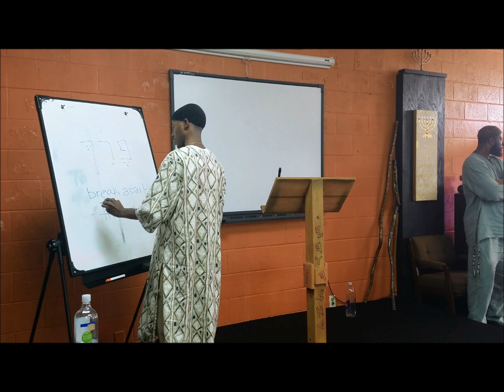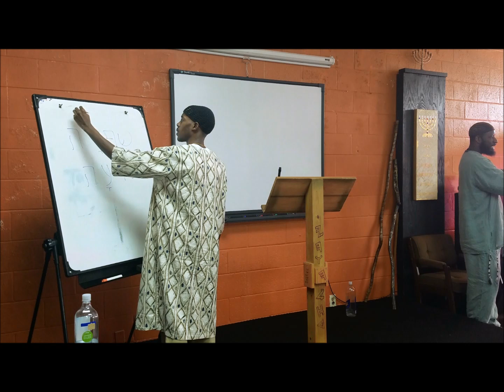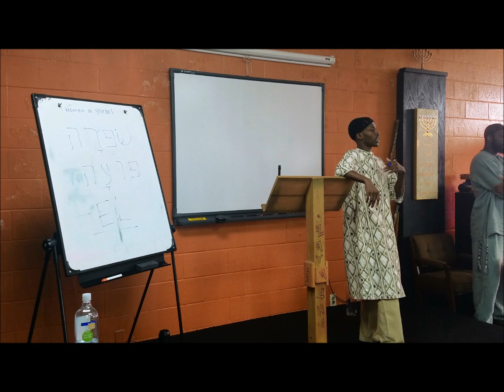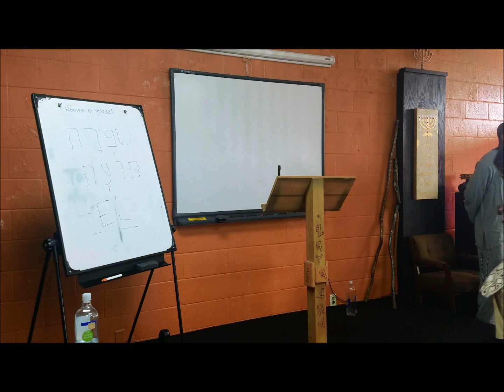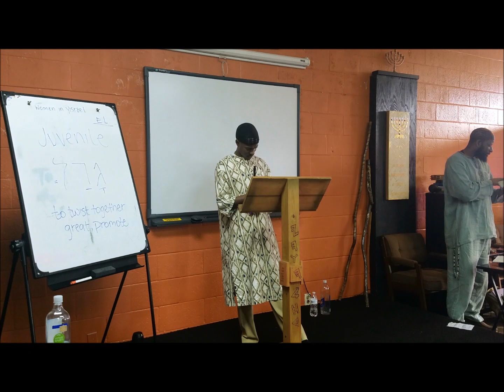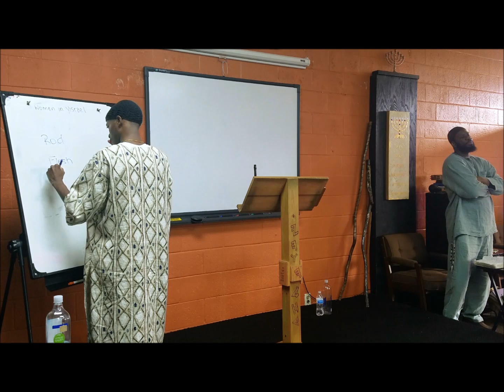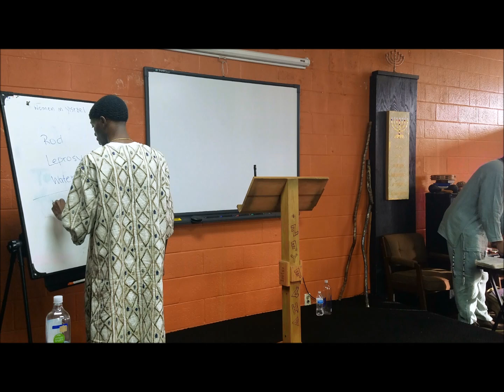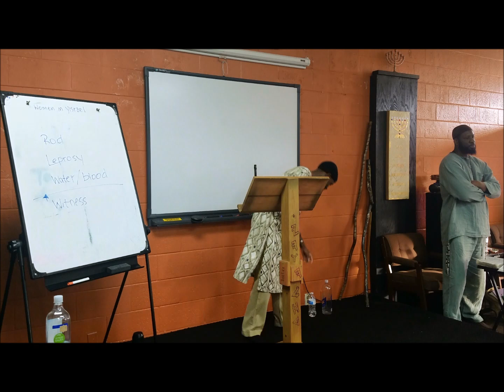PARASHAT SHEMOT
MORAY MALAKYAH BREAKS DOWN TORAH PORTION SHEMOT(NAMES)...IN THE BOOK OF SHEMOT(EXODUS) CHAPTER 1:1-6:1